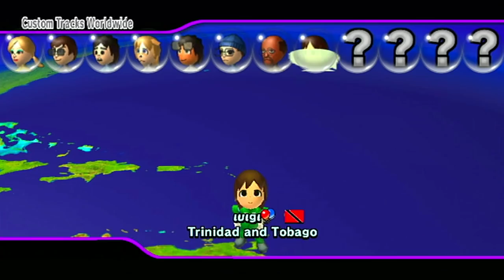Mario Kart Wii - THE FIRST SPRINTER TO MAKE IT!!! - Kart Road to 9999 VR | Ep. 7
Hey guys! Today we're playing more CUSTOM TRACKS as a new CTGP Update was released this week. I played a CTWW with some friends for the series and figured it would be fun to record a call in it. I hope you guys enjoy this and will be so down to do more vids with friends if you guys want!